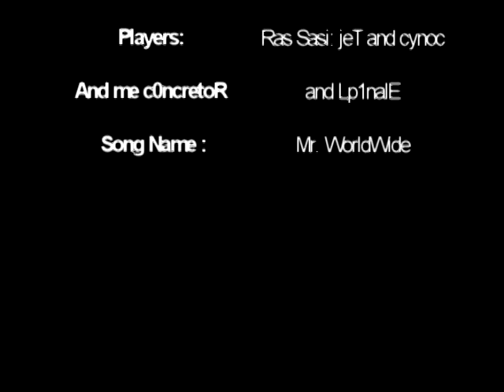Mr.WorldWide Cz and CS Frags Clip By c0nkretoR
cynoc And jet = Ras Sasi

c0nkretoR And Lp1nalE = Jonatan Ludwig

Please Coment and Do Like On My Video